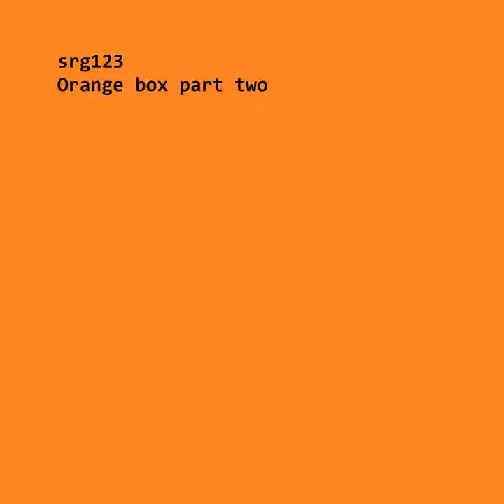Censor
Censor · srg123 · Сергей Ляхов

Orange Box Part Two